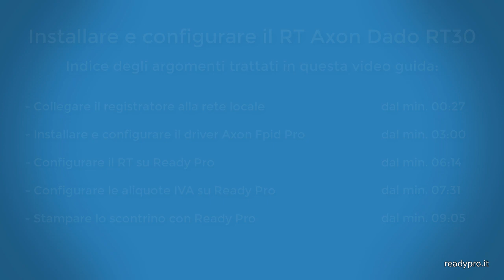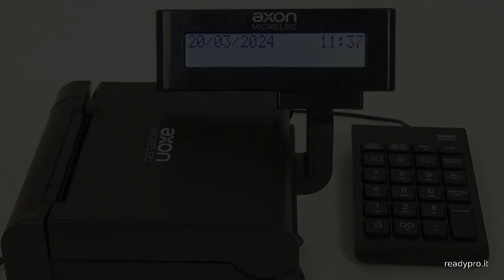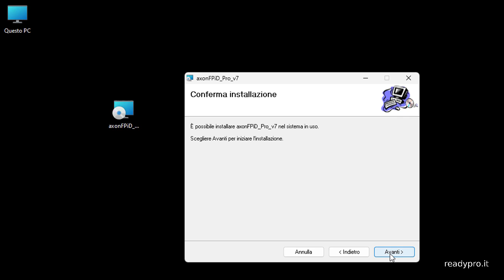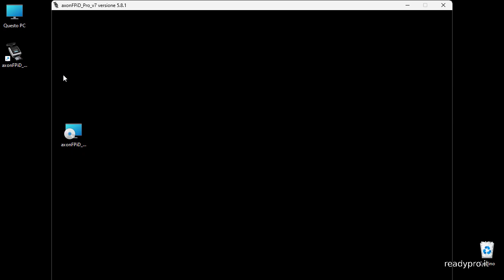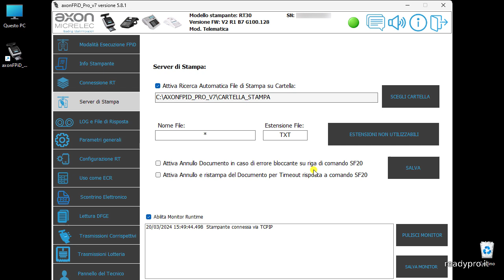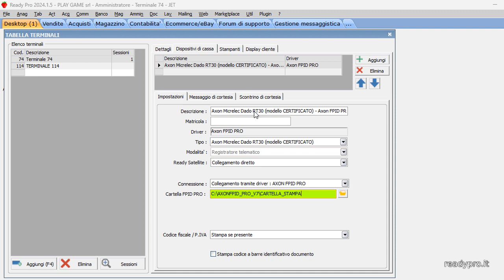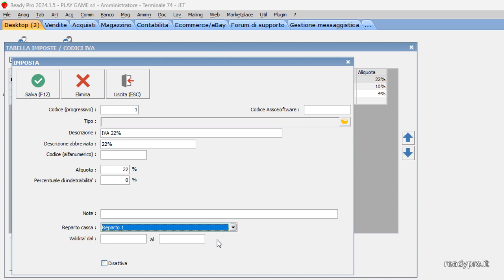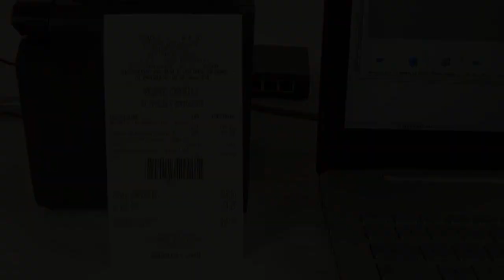Installare e configurare il registratore telematico Axon Micrelec DADO RT30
In questa videoguida vediamo come installare e configurare il registratore telematico AXON MICRELEC DADO RT30 per stampare gli scontrini con il modulo di VENDITA AL BANCO di READY PRO:
00:00 - Introduzione
00:27 - Collegare il registratore alla rete locale
03:00 - Installare e configurare il driver Axon Fpid Pro
06:14 - Configurare il RT su Ready Pro
07:31 - Configurare le aliquote IVA in Ready Pro
09:05 - Stampare il documento commerciale con Ready Pro